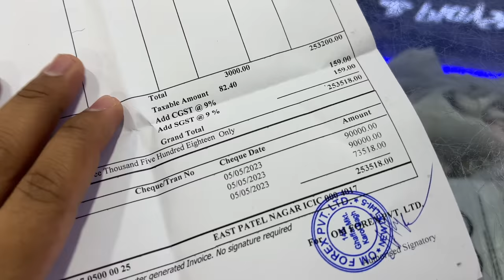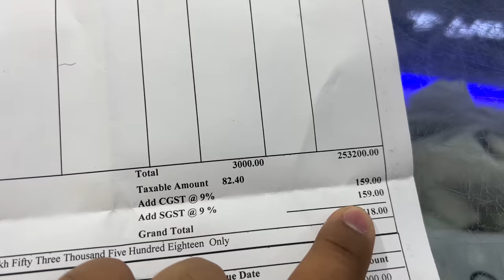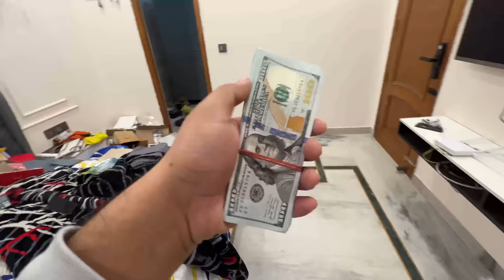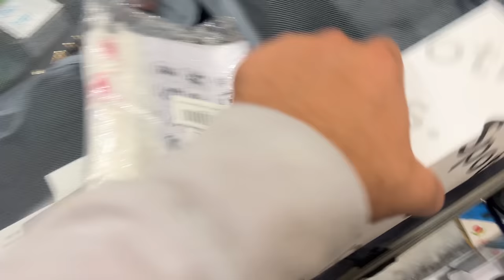Final Packing For This Road Trip 😍 |Delhi To London By Road| EP-13.